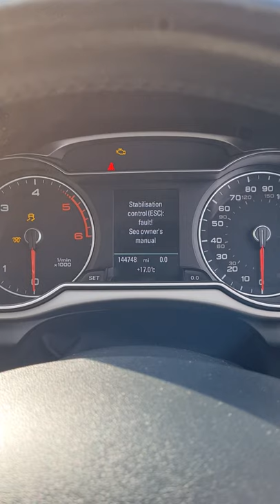Audi a5 ESC FAULT non start engine won't turn over Fixed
Audi a5 non start engine won't turn over,
Fault on dash says ESC fault.
Replaced relay 645 location engine bay